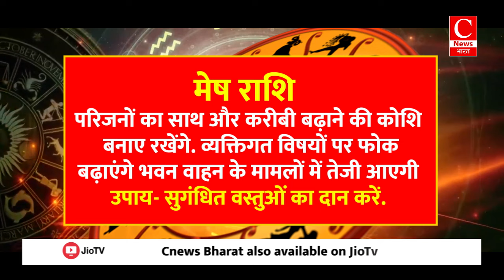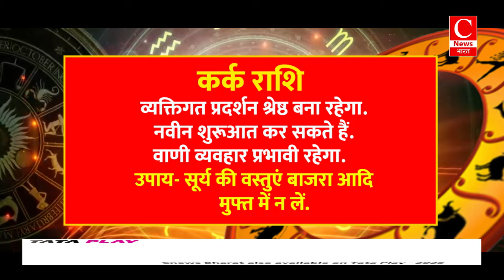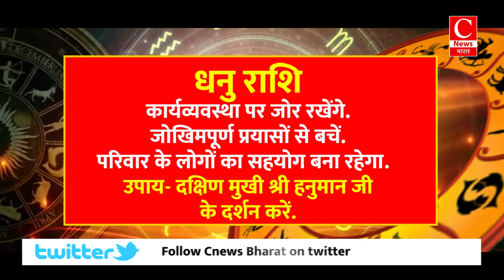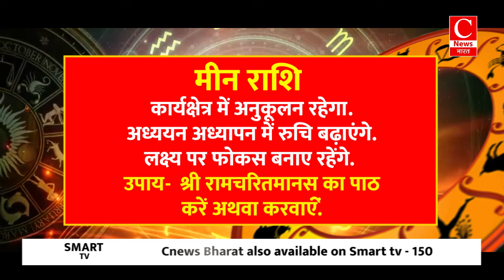Aaj ka rashifal 06 august 2024 || Aries to Pisces todays horoscope in Hindi || Cnews Bharat